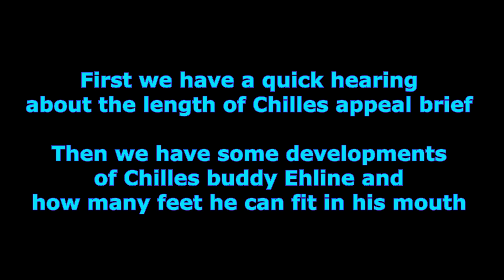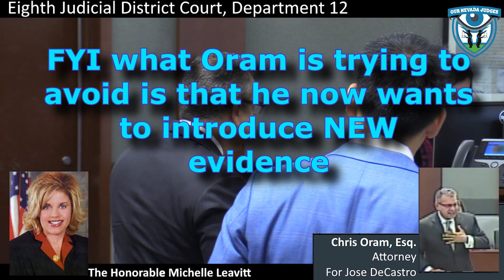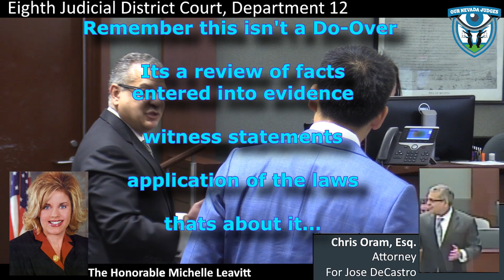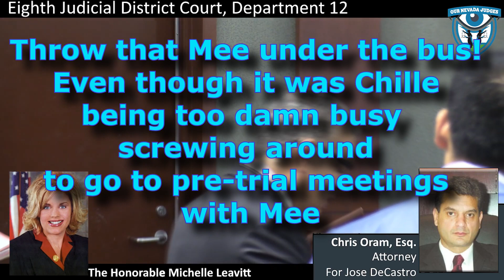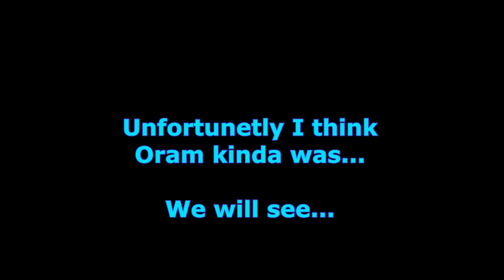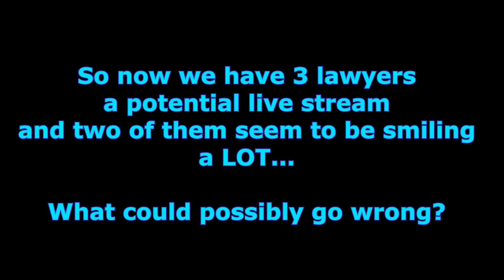Chille Watch Day 65 A Big FAT Appeal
Today was the motion hearing to allow Chille appeal could
ever so slightly exceed the standard page limit

Usually the limit starts at say 10 pages for this first part
then this page limit increases for every stage after to allow the parties to respond and get a bit more wordy.

So instead of 10 pages Chille/Orams brief is only 130 pages long...

And Oram is trying to bring in new evidence that was not part of the trial.
And sort of promised not to use it during the hearings in this court but that was intended for the Nevada Supreme Court if things don't go Chilles way...

And we dip a toe in the water well the developing pissing contest between Merb and Ehline and find we have a new player Pat D'Arcy

Ehline tried to blame Merb for sending people to his house and threatening him.This was after making comments about soliciting a trespass
D'Arcy offered to be the neutral party in this but it looks like Merb has said no already.

Oh well its almost related to Chille...